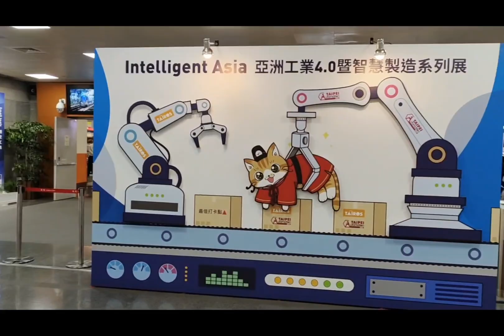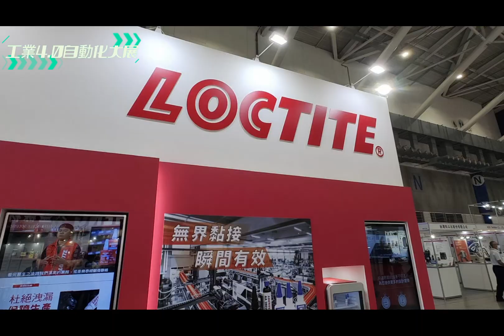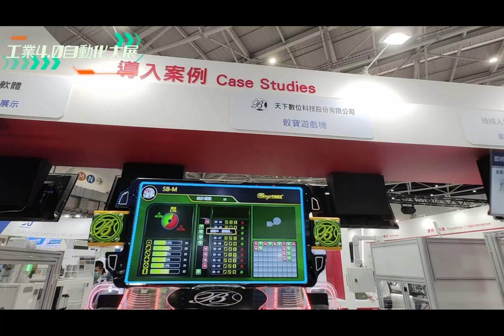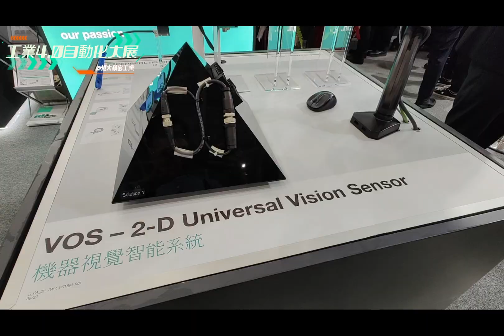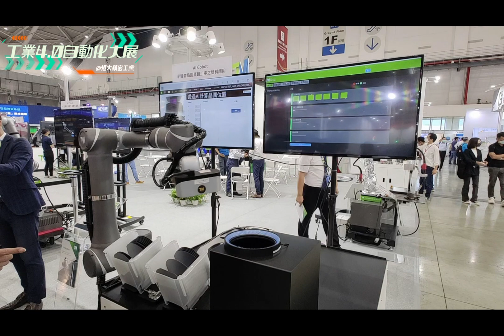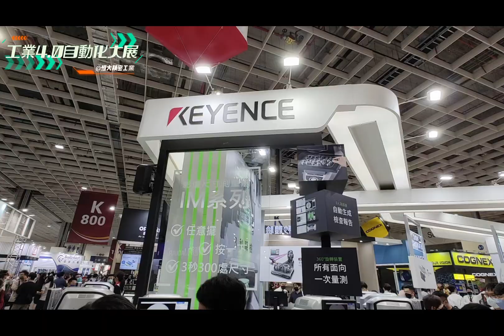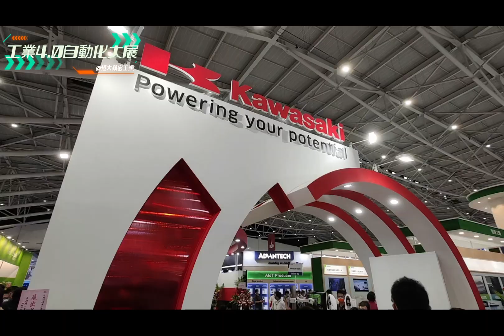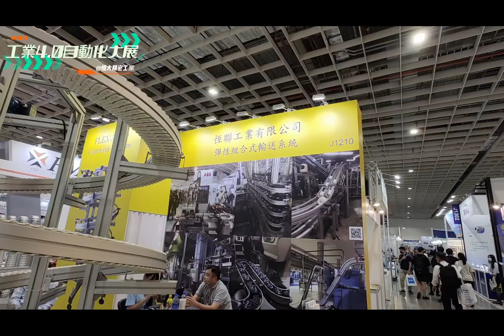Intelligent Asia亞洲工業4.0智慧製造大展 2022-台北南港 九大主題展 串聯智慧製造生態圈 展覽線上帶你看 恒大精密工業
工業4 0自動化大展 2022-台北南港 展覽線上看 恒大精密工業